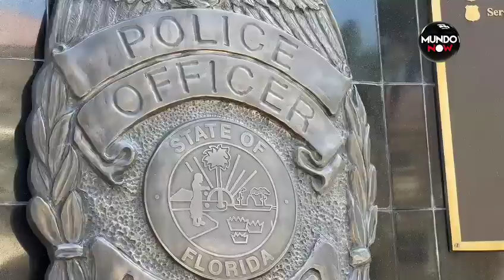Camioneros apoyan latinos en Florida contra ley antiinmigrante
En un movimiento de solidaridad, los camioneros se unen a la lucha contra la ley antiinmigrante en Florida, liderada por el gobernador Ron DeSantis. En este video, exploramos su protesta silenciosa pero poderosa: un paro de transporte en todo el estado. Descubre cómo esta acción colectiva destaca la importancia del trabajo de los inmigrantes latinos y cómo su ausencia puede afectar a la economía de Florida. Únete a la conversación y entérate de más acerca de esta lucha por los derechos de los inmigrantes.

Ron DeSantis firma ley contra inmigrantes SB 1718 en Florida
El Gobernador republicano firmo este miércoles la polémica ley SB 1718 que contempla múltiples medidas en contra de los inmigrantes indocumentados en el estado de Florida.

La ley contempla fuertes sanciones y restricciones para el trabajo de los inmigrantes, así como exigir a los hospitales con Medicaid que pregunten a los pacientes sobre su ciudadanía, informó el Pensacola News Journal.